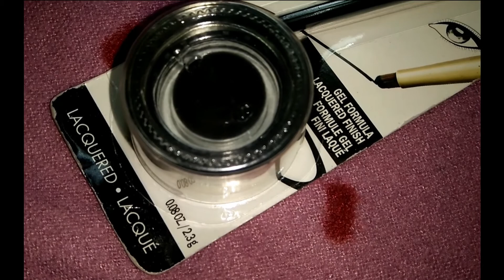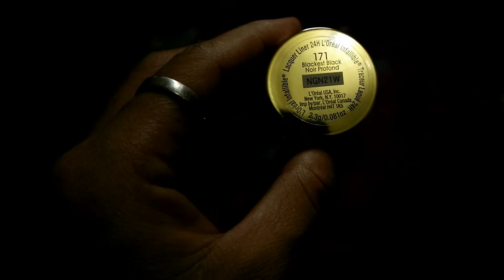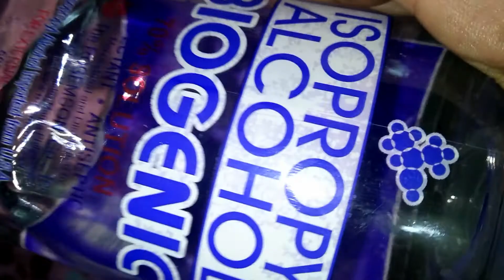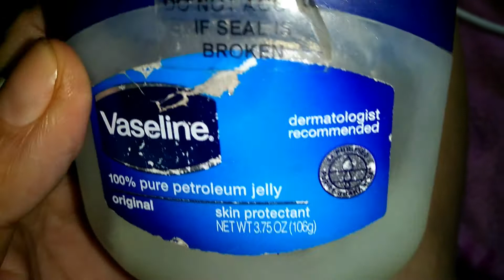LOREAL INFALLIBLE 24 HR GEL LACQUER EYELINER REVIEW & SWATCHES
HELLO MGA KA CEBUANOS! I'M FINALLY BACK AFTER BEING IDLE FOR TOO LONG ON YOUTUBE.HERE'S ANOTHER GREAT PRODUCT FROM LOREAL PARIS THAT YOU'D SURELY LOVE.
PLS UNDERSTAND IF I DIDN'T INCLUDE ANY MUSIC ON THIS VIDEO.

AND FOR THOSE WHO NEVER KNEW WHO I AM,
I AM JEAN 27 A PURE FILIPINA CEBUANA . I JUST LOVE PUTTING MAKEUP ON AND LONG TIME AGO I SUFFERED ACNE THUS RESULTING SUCH SCARS ON MY FACE.SO IF YOUR WATCHING THIS VIDEO I DON'T HAVE TO EXPLAIN THAT SEEMS SO OBVIOUS  I GUESS.SUBSCRIBE TO MY CHANNEL FOR MORE VIDEO UPDATES FROM ME :

PRODUCTS USED:

LOREAL INFALLIBLE NEVER FAIL
24HR GEL LACQUER EYELINER 171  BLACKEST BLACK